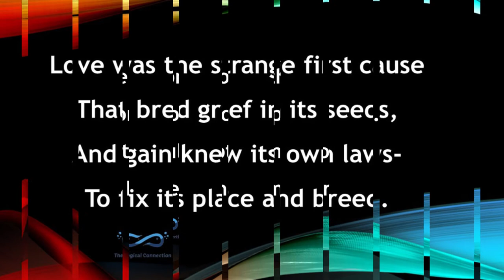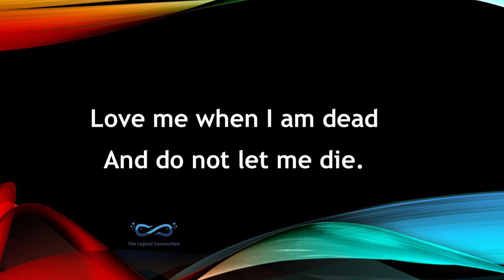Soon | Vikram Seth | Poem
Vikram Seth is an Indian novelist and poet. He has written several novels and poetry books.
The poem ‘Soon’ is a monologue of a dying patient. It was published in 1990, in the collection ‘All You Who Sleep Tonight.’